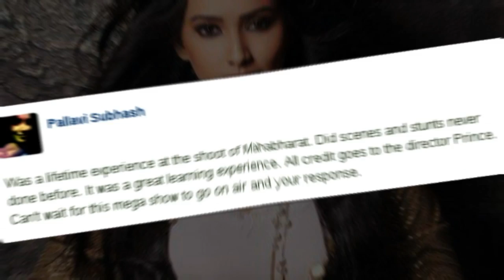Pallavi Subhash To Act In Mahabharata On Star Plus!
M-Town glamorous diva Pallavi Subhash will soon to appear in period drama Mahabharata going to start on Star Plus. Check out her exclusive interview only on Rajshri Marathi!